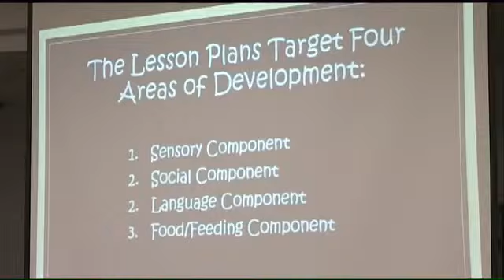Picky Eaters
Many parents have problems with their kids being picky eaters. But the Hamilton County school district might have a solution. District officials recently held a meeting with parents and teachers. They want to help train problem eaters to try new foods. WDEF News 12's Chief Photographer David Moore has another example of
What's Right With Our Schools.